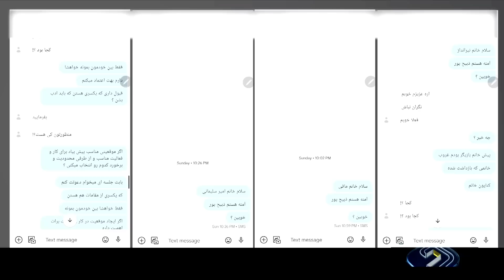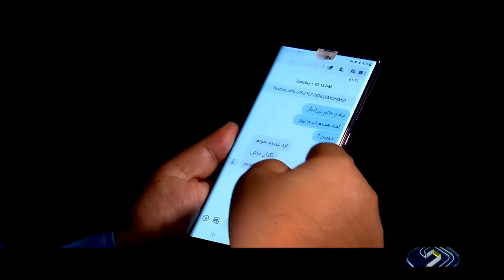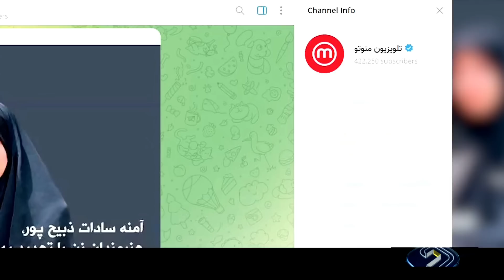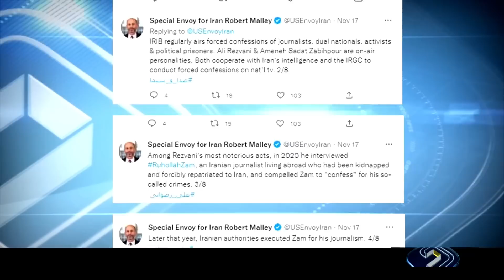خبر 20:30 - یک‌شنبه سیزدهم آذر 1401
آنچه در این بخش خبری خواهید دید:
00:00 آغازبندی خبر بیست و سی سیزدهم آذر هزار و چهارصد و یک
00:16 عناوین اصلی خبر
02:11 دسترسی آسان و ارزان مردم به پنج گروه کالای اساسی: رئیسی
2:53 جرایم بیمه شخص ثالث همه وسایل نقلیه تا پایان سال بخشیده می شود
4:08 قاچاق دام از برخی مرزهای غربی
4:47 نشست مشترک مجلس و دولت پشت درهای بسته
7:03 پیکر صد شهید دوران دفاع مقدس در عراق شناسایی شد
7:43 دو نفر از افراد موثر در ترور شهید داستانی دستگیر شدند
8:21 سفید پوش شدن برخی نقاط کشور
9:45 ثبت رکورد صادرات ریلی
10:42 روند ابتلا به انفولانزا سیر نزولی دارد
12:18 آتش فشان در هاوایی همچنان در حال فوران است
12:54 فردی که خودش را به صورت جعلی آمنه سادات ذبیح پور معرفی کرده بود بازداشت شد
 16:52 با رای قطعی دیوان عالی کشور حکم اعدام متهمان ردیف اول و چهارم پرونده شبکه اراذل و اوباش سرویس جاسوسی اسرائیل اجرا شد
20:37 در دو ماه اخیر اصناف به دلیل شلوغی دچار مسائل مالی شدند
23:24 مروری بر حوادث دو ماه اخیر
26:14 سه مامور پلیس اماکن دستگیر شدند

#20:30